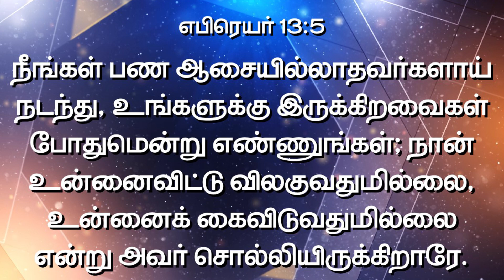வாக்குத்தத்தங்களும் கட்டளைகளும் | EPI - 13 | Bro E. James | GSM MEDIA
- Children Ministry
- Basic Bible school (BBS)
- Puppet show
- Skit/Drama
- Balloon show
- Children retreat

No. 43, @,2nd Main Road, Maruthi Nagar, Seevaram , Perungudi, Chennai - 96.